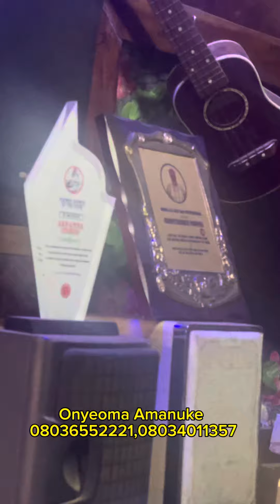Onyeoma Amanuke live in apamma studio